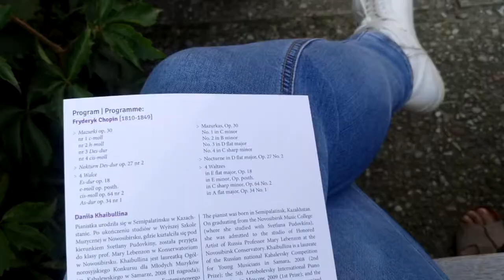Ф.Шопен Ноктюрн op.27 №2 Des dur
Chopin Nocturne op.27 №2 Des dur
Дания Хайбуллина
Daniia Khaibullina
Zelazowa Wola
Желязова Воля